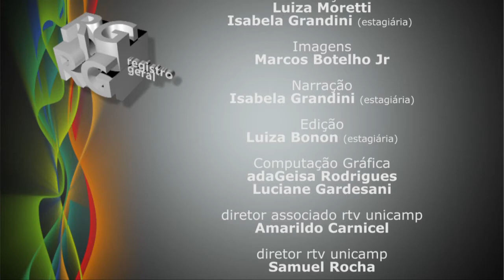Registro Geral - Horta aromática da Faculdade de Enfermagem